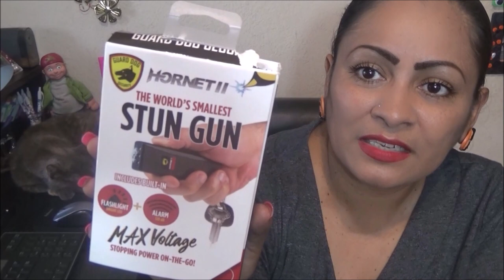Lauratrev1 Birthday Haul 2021